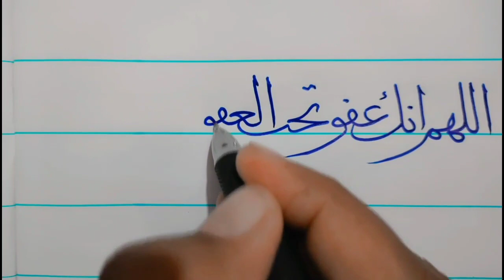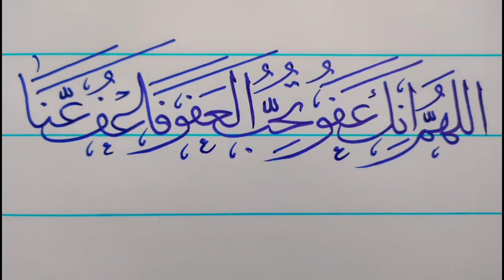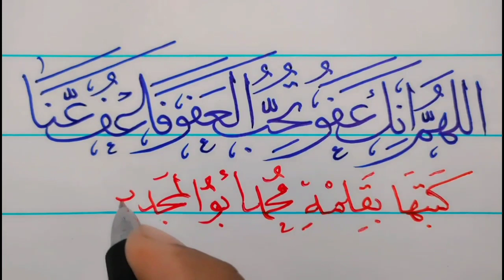اكتب معنا بخط جميل ( خط المحقق ) مع قناة عشاق الخط العربي